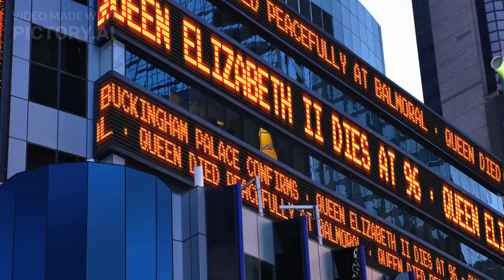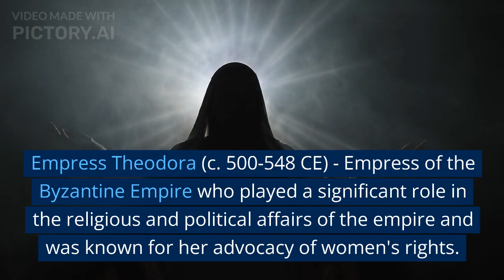world top 10 queen